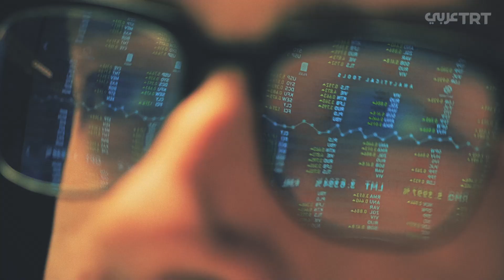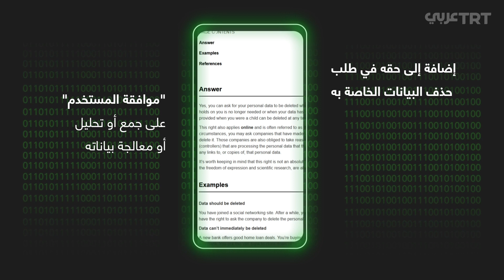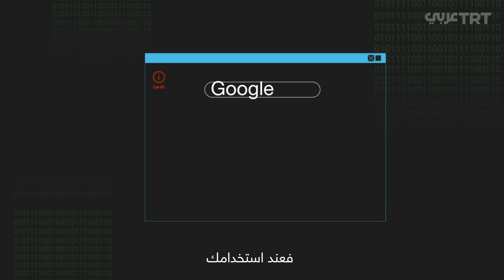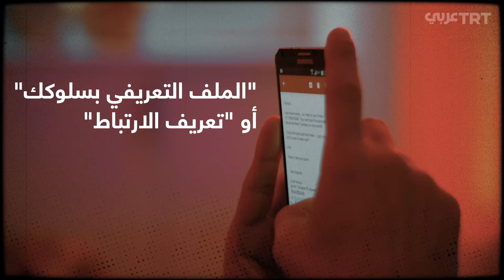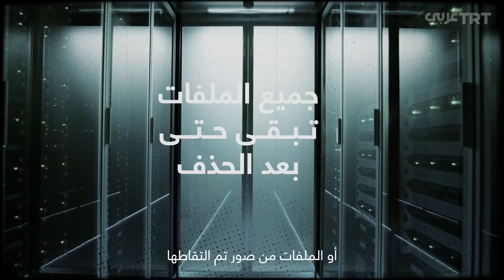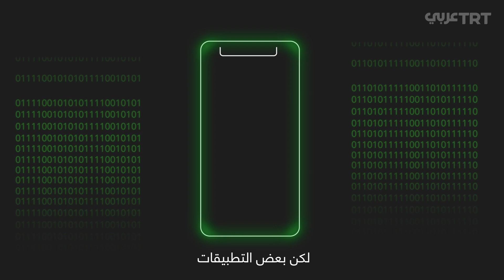هل الخصوصية الرقمية أكذوبة؟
"ليس لدي ما أخفيه" الرد المعتاد على برامج المراقبة في التطبيقات الذكية، لكن ماذا إن كنت لا تعلم ما يعلمون! هل ستغير رأيك؟